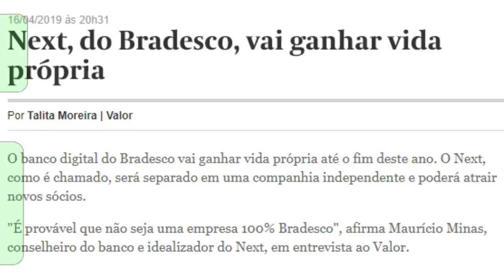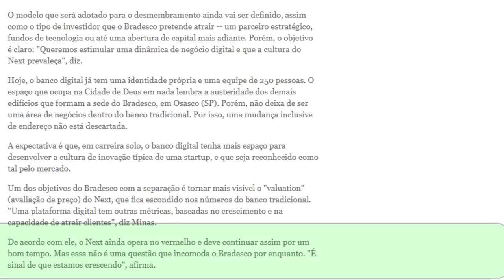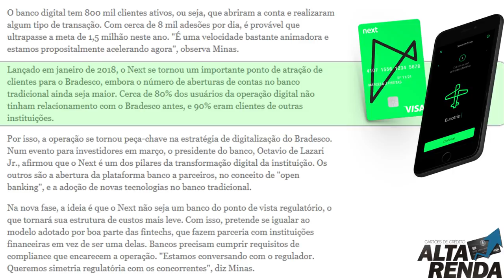💳Next, do Bradesco, vai ganhar vida própria, Será o fim do Next junto ao Bradesco?🤔🔝